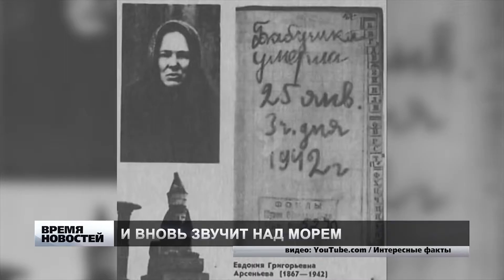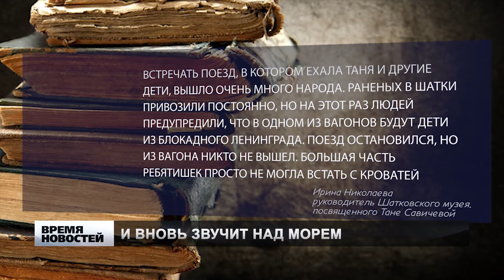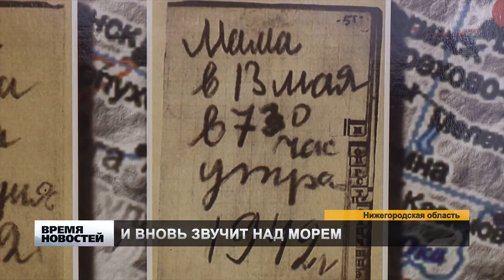ТАНЯ САВИЧЕВА. И ВНОВЬ ЗВУЧИТ НАД МОРЕМ